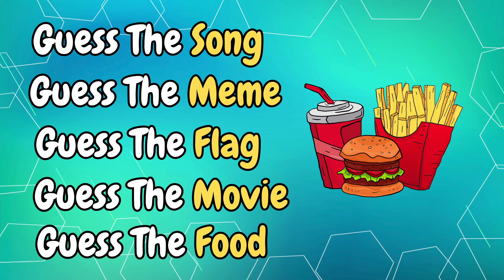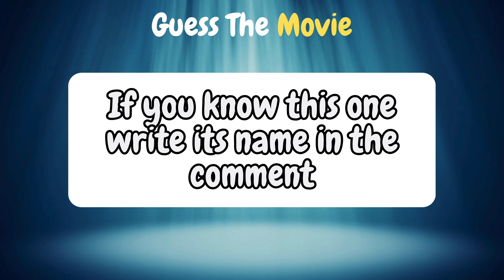Guess the Movie by Emoji Quiz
Can you guess the movie by emoji? Let's see in this fun movie emoji quiz!